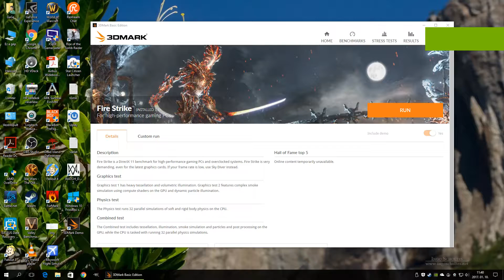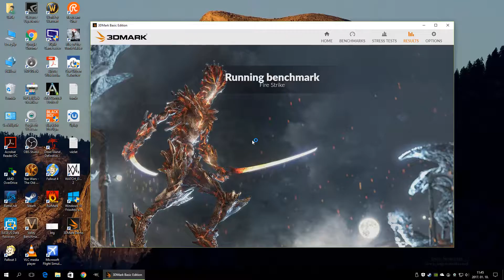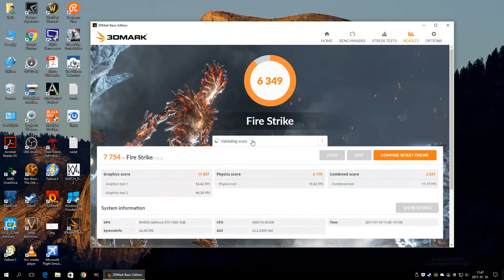GTX 1060 3GB - 3DMark Fire Strike | 1080p@60fps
Amd FX-8320E
Kingston HyperX Fury 1866Mhz DDR3 8 GB
Gigabyte GA-970A-UD3P